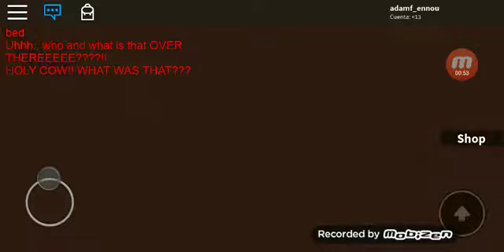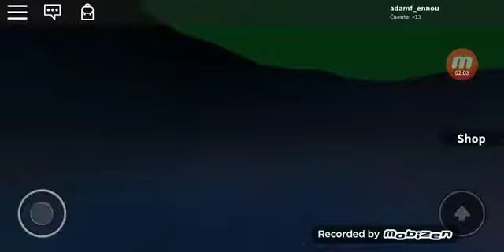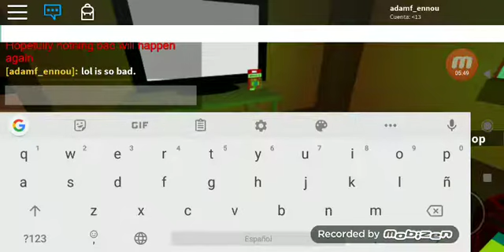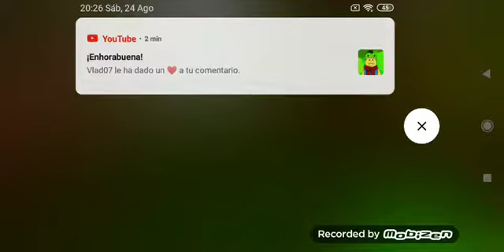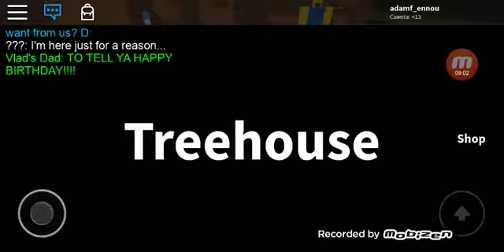threehouse camping game by vlad02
Is is so scary